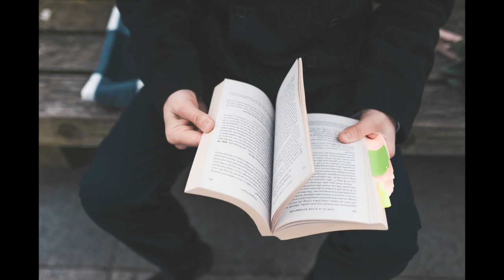Wedding photo movie in stop motion by vzx photography: Ieva and Mindaugas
Wedding stop motion movie
Photo movie by vzx (Egle Sabaliauskaite)
Photographer - vzx (Egle Sabaliauskaite), Lithuania